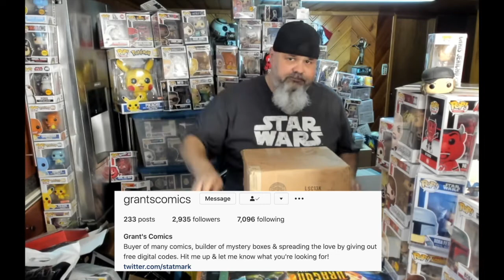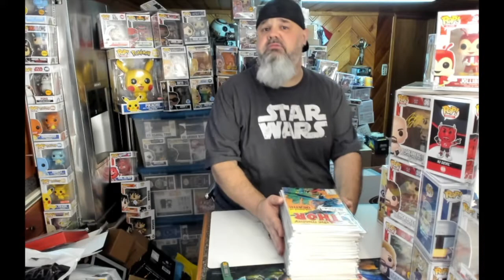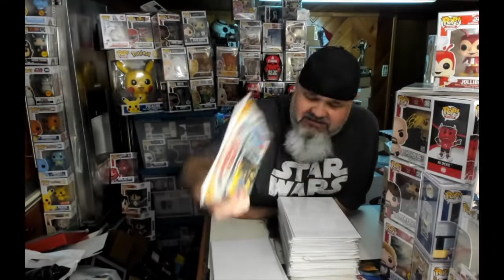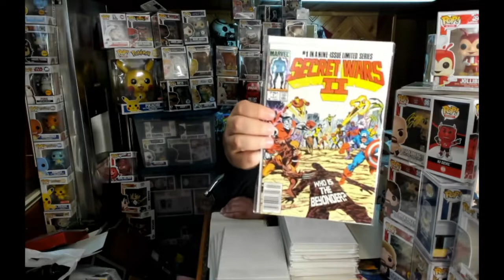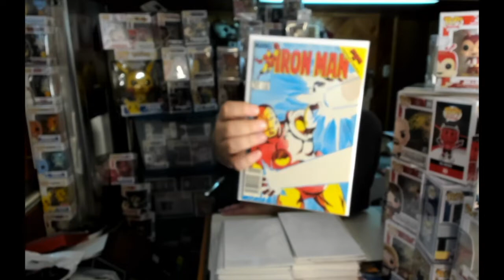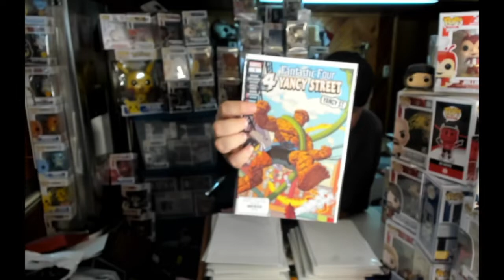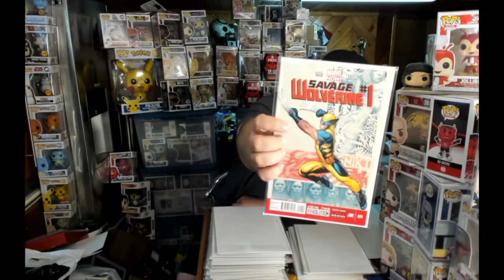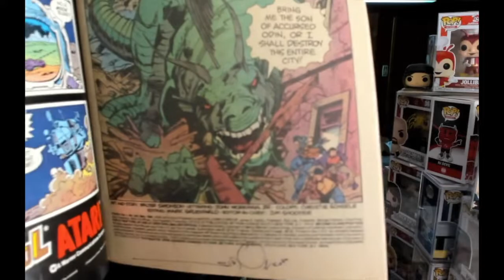Unboxing of a 12lb Mystery Box of Comics....!!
I saw lots of other YouTube'rs talking about some fella on Instagram named GrantsComics. So I looked him up and sent him a message... We agree'd on a prices and he went hard to work to create a mystery box just for me.. WoW!! He jammed packed a box with 12lbs worth of comics!! LoVe iT! Well let's get to it! LET'S DO THIS!...

If you liked what you saw you can get in contact with Grant here!:

If you need Pop Protectors the best one on the market are the PopShields...

Fan Mail:
ChubbyPopChaser